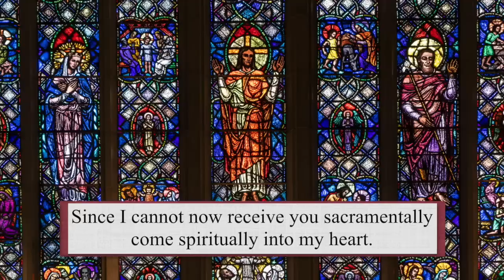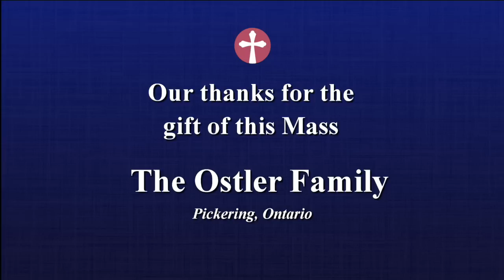Catholic Mass Today | Daily TV Mass, Monday October 9, 2023